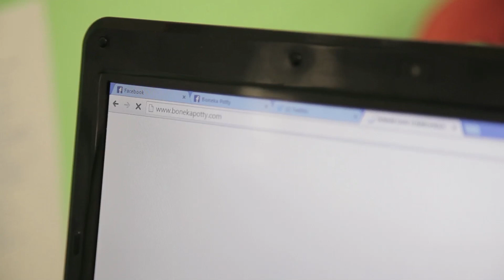Unik, Boneka Ini Bisa Ditanami Tanaman Hias